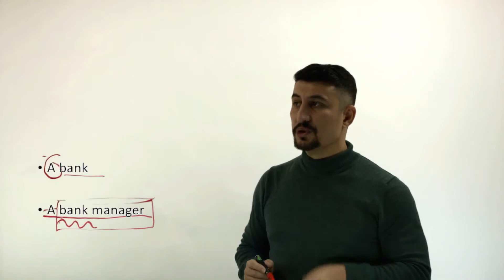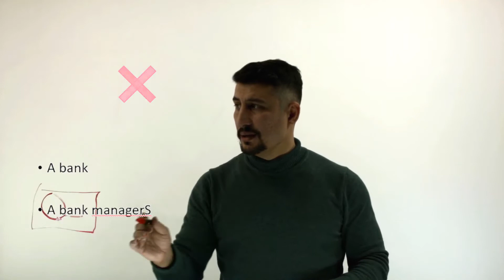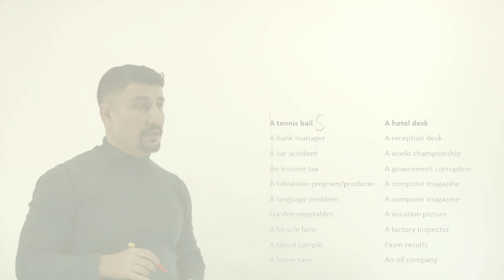Plural vs. Singular noun. Grammar lesson/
Прилагательные которые так похожи на существительные путают глаз, заставляют неправильно видеть связь между артиклем и существительным. Как не запутаться? Смотри видео.